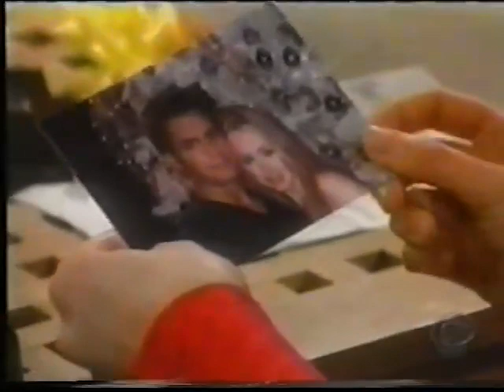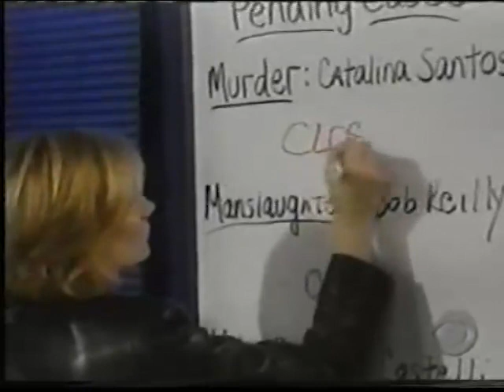Guiding Light April 30th, 2002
Guiding Light Tuesday, April 30th, 2002